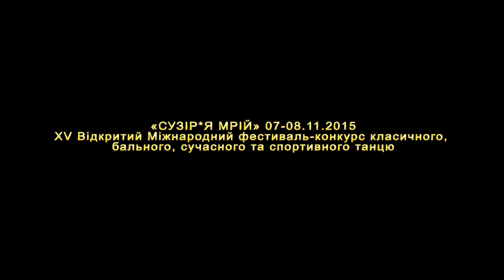2015 «Ми за Мир!» - Колектив «ІМПУЛЬС» м. Дніпропетровськ